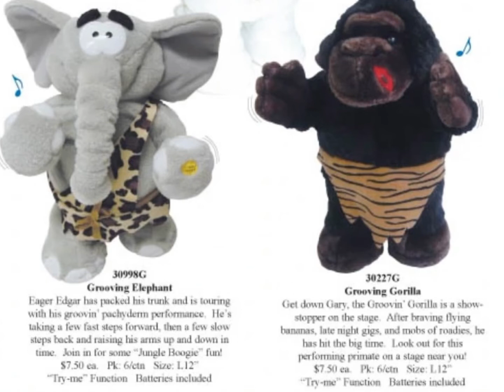Gemmy - Grooving Animals “Jungle Boogie” (HQ Audio)